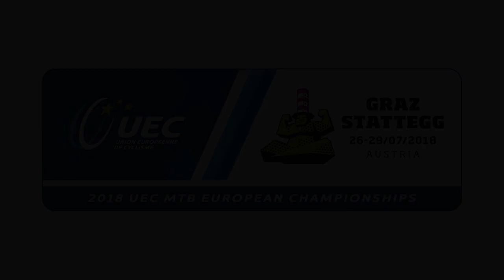2018 UEC MTB European Championships Graz/Stattegg Team Relay Victory Ceremony (XCR) 26.7.2018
Italien holt im Teambewerb Gold vor der Schweiz und Dänemark.